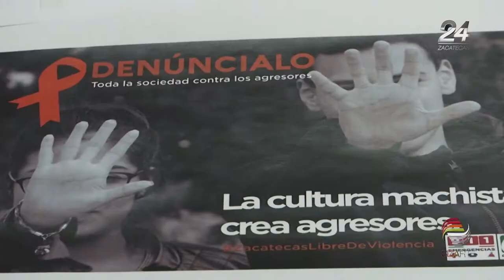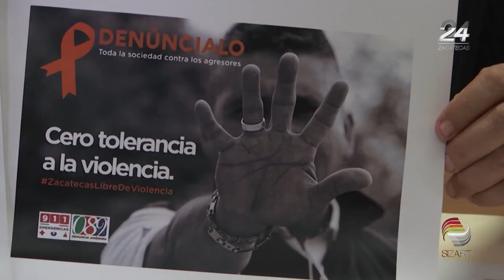Lanzan campaña “Denúncialo”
Derivado de los recientes hechos de inseguridad que afectan al país y de los que Zacatecas no está exento, autoridades de gobierno y concesionarios del transporte público han puesto en marcha una campaña titulada “Denúncialo”, a través de la que se busca crear una cultura de autoprotección entre la ciudadanía.